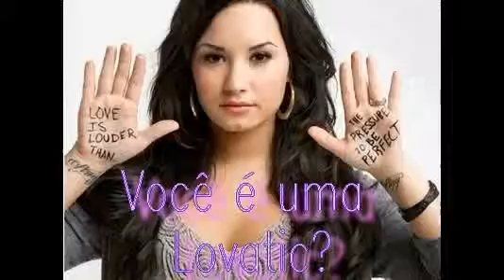Minha apresentação de slides